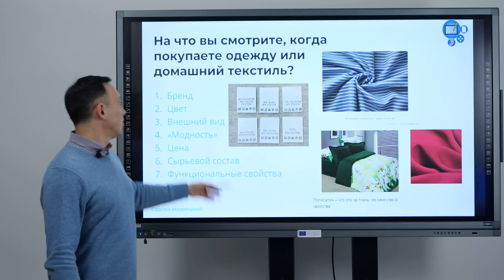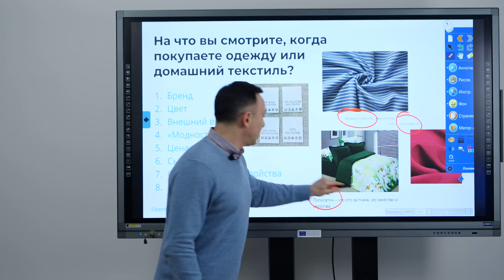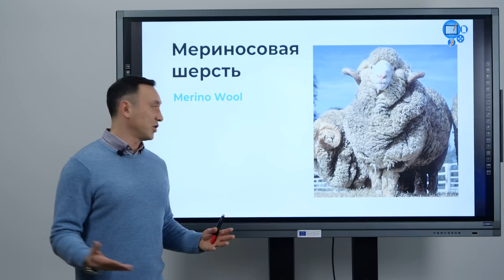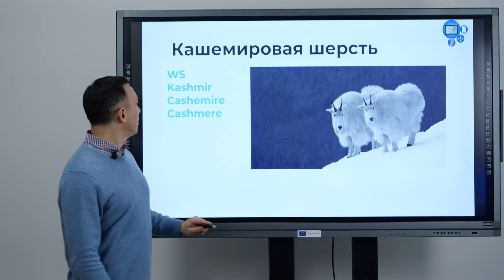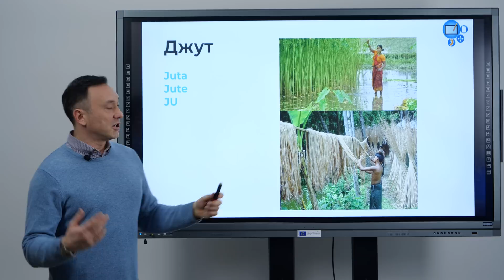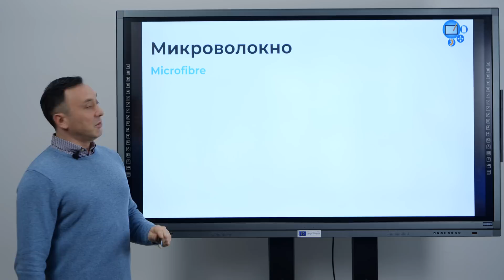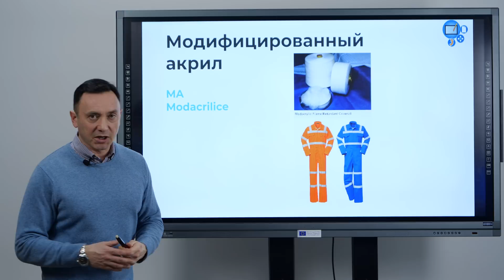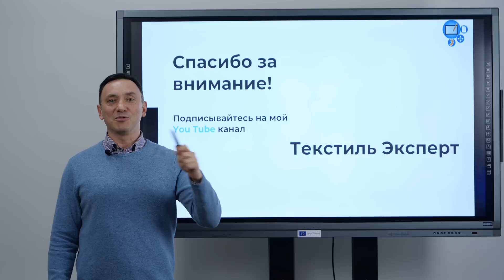ПРАВИЛЬНОЕ ОБОЗНАЧЕНЕ ВОЛОКОН, ЧТО НАПИСАНО НА БИРКЕ? КТО ТАКОЙ CoPes?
В этом видео я расскажу, как полностью и сокращённо обозначаются основные виды натуральных и химических волокон на бирках изделий. Покажу основные аббревиатуры волокон на русском, английском и других языках.
00:00 Фейки в интернете
01:52 Сырьевой состав на бирке
03:54 Обозначения хлопка
04:44 Обозначения шерсти
08:51 Обозначения лубяных волокон
10:18 Обозначения шёлкового волокна
10:42 Обозначения вискозы
12:37 Обозначения полиэфирных волокон
13:36 Обозначения полиамидных волокон
14:13 Обозначения полипропиленовых волокон
14:25 Обозначения ПАН волокон
15:23 Обозначения эластановых волокон
16:56 Обозначения смеси волокон